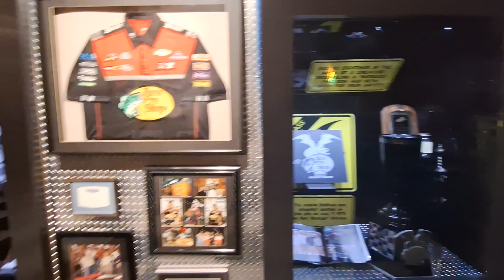Cars at the First Bass Pro Shops in the USA, Springfield MO